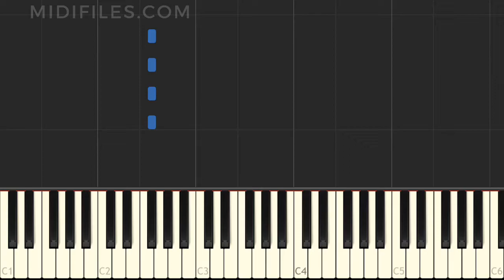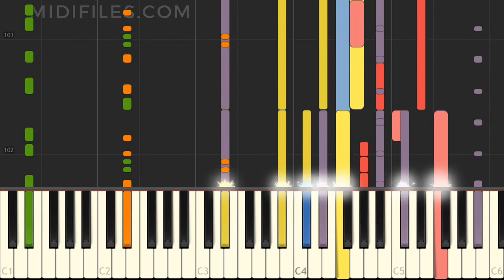Heatstroke / Calvin Harris, Pharrell Williams (MIDI Karaoke instrumental version tutorial)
Instrumental version of the song "Heatstroke" with animated keyboard, made famous by Calvin Harris, Pharrell Williams